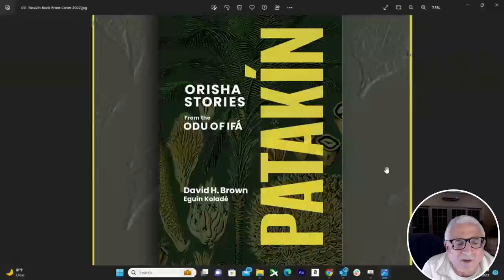Patakin: Orisha Stories from the Odu of Ifa by David H. Brown, Ph.D | Our Roots Podcast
Are you looking for books to read to learn about Ifa and Orisha? Patakin: Orisha Stories from the Odu of Ifa by David Brown is a must have for any serious Ifa and Orisha practitioner! Our Roots Podcast and Joseph Baba Ifa sit with Dr.Brown to discuss all that went into the creation of this book. Tune in to watch a conversation that spans decades with someone who has met some of the most legendary names in Afro Cuban Lukumi Santeria Ifa!

𝗛𝗲𝗿𝗲 𝗮𝗿𝗲 𝘀𝗼𝗺𝗲 𝗿𝗲𝗹𝗮𝘁𝗲𝗱 𝘃𝗶𝗱𝗲𝗼𝘀 𝘆𝗼𝘂 𝘄𝗼𝘂𝗹𝗱 𝗹𝗶𝗸𝗲:

Botánica Candles & More, Inc.
4955 S Orange Ave.
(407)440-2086